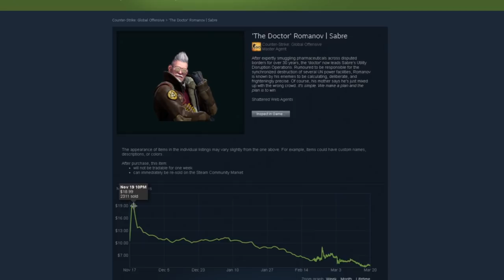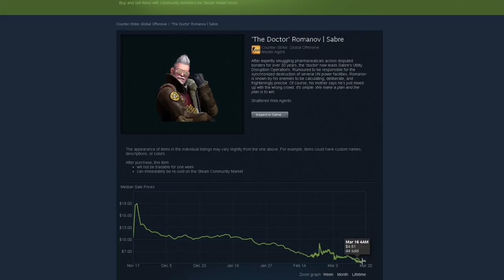EU CONSEGUI...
Lugin